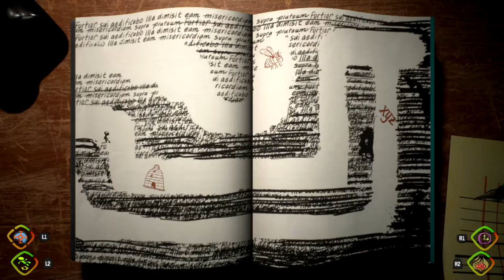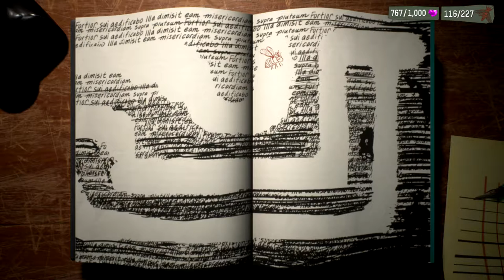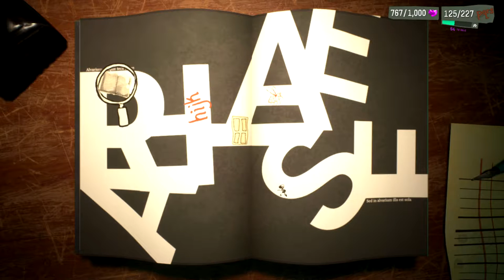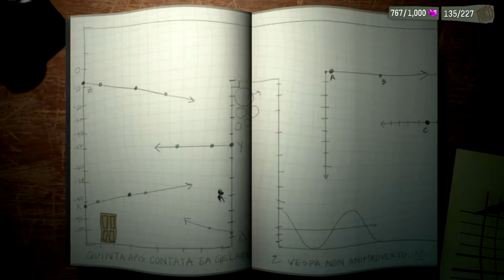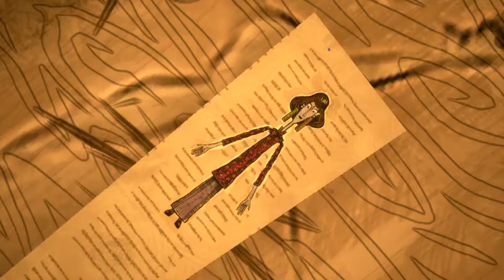Psychonauts 2 | Part 15